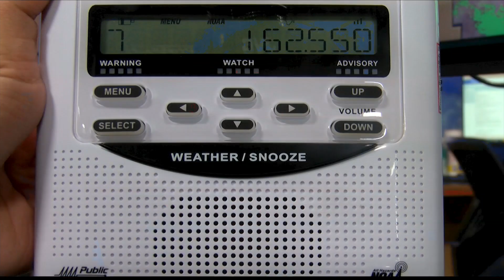Staying informed when severe weather hits, notifications systems for community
According to the City Manager of Perryton David Landis the night the fatal tornado hit the city power was lost causing outdoor tornado sirens to not go off.